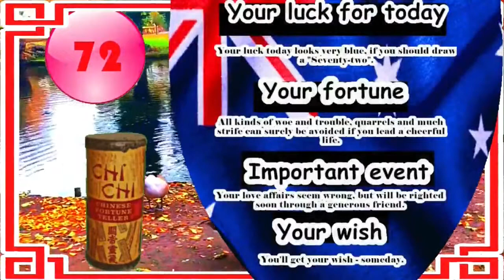THE SHEEP – 09/08/2020 – Chinese Horoscope Daily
1919, 1931, 1943, 1955, 1967, 1979, 1991, 2003, 2015, 2027

The Sheep - Elegant and highly accomplished in the arts. At first glance you appear well off, better off than those born on other years.  Deeply religious, yet timid by nature. You are always passionate about what they do and what they believe in. Sound like you? click and see :)